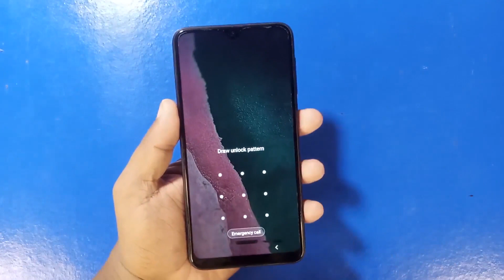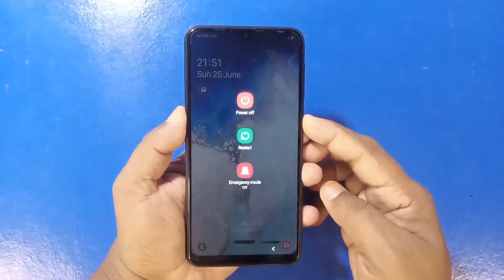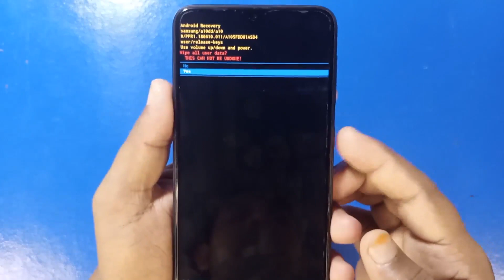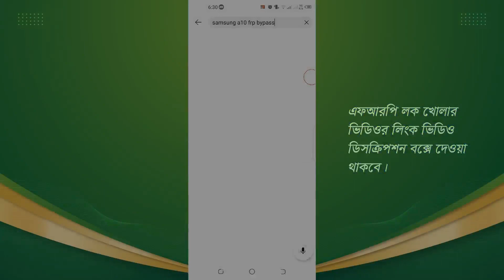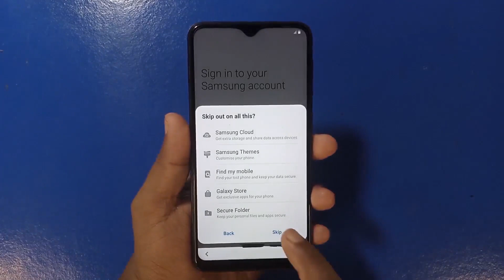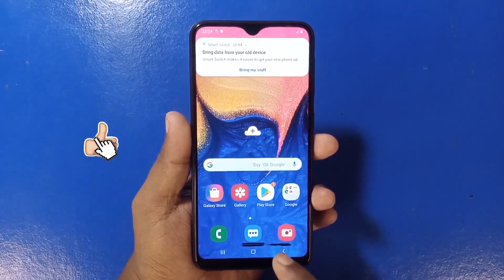How To Hard Reset Samsung Galaxy A10 in bangla - Remove Pattern Lock - Pin Lock